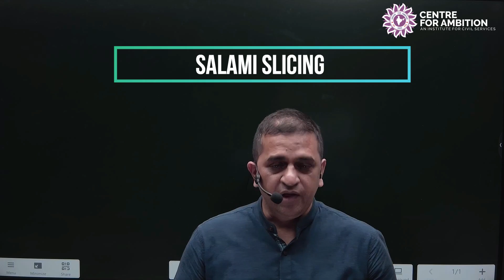Concepts in General Studies by Bajpai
CFA is India's well-known Institute preparing candidates for the Civil Services Examination at all the three levels – Preliminary Test, Main Examination and Personality Test. Since its inception the Institute has helped over 2000 students to enter the Civil Services including I.A.S., I.F.S., I.P.S. and other Central Services. Every year some of our students have secured positions amongst the first ten successful candidates. The teaching faculty of the Institute has been drawn from highly qualified and experienced teachers of the Central Universities and other reputed Institutes. To provide quality education and guidance normally a minimum of two teachers are engaged for each subject. In General Studies, 10 teachers are guiding the candidates. To prepare the reading materials for the correspondence courses, the Institute has an exclusive centre for Correspondence Education which employs all the latest techniques of distance education to cater fully to the needs of the candidate.